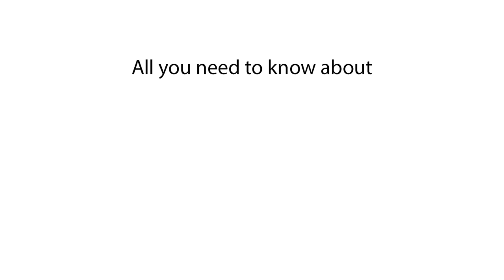Population of Berlin | How many people live in Berlin, Germany?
Discover the population of Berlin and learn how many people live in Berlin, Germany. Get the most recent population insights in this video

In this video, we explore the population of Berlin, Germany, and provide insights into the city's demographic trends and growth. Stay updated with the most recent population statistics for Berlin

Population of Berlin 2024
What is the population of Berlin 2025
How many people live in Berlin
Berlin population numbers
Berlin demographics
Current population of Berlin
Berlin population data
Population in Berlin Germany
Population statistics Berlin
Berlin city population